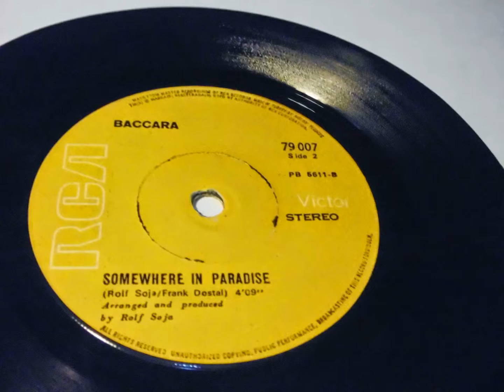BACCARA TURKISH PRINT PLAK VINYL RECORD 7"